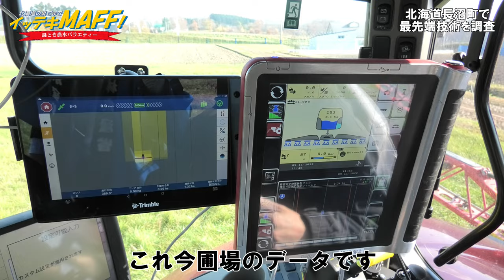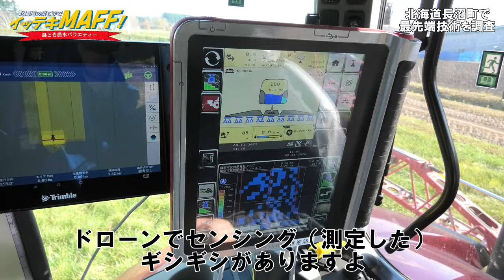【自称】お祭り男がすげぇ技術に迫る！～北海道の果てまでイッテキMAFF！～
こんにちは、なまらでっかい道です。
今回は、あの有名なTV番組「世界の果てまでイッテQ！」のパロディ企画です。
ザワさんが最新技術を調査するため、北海道長沼町へ行きました！